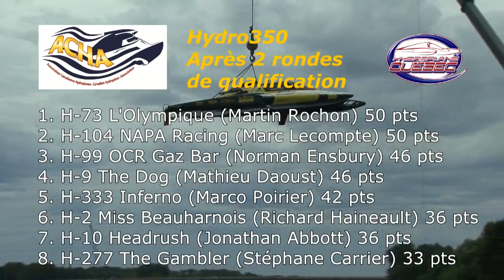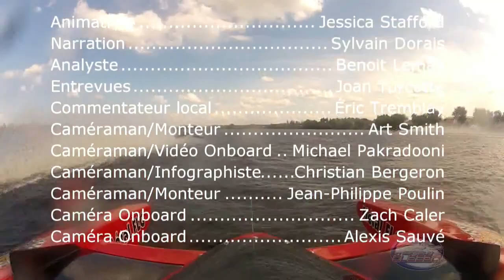Websérie Épisode 10 St Félicien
Hydroplane Quebec 2012 Websérie Épisode 10 St Félicien